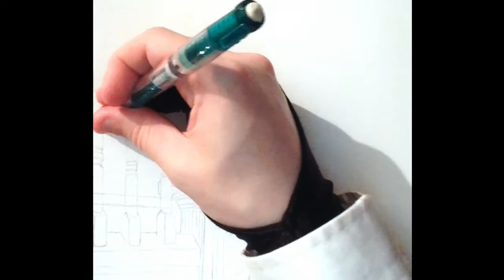Art Tips With Kal Update # 2: Thanks For 500 Views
"Jupiter" by Silent Partner
"Dub Star" by Topher Mohr and Alex Elena

All art shown belongs to me.